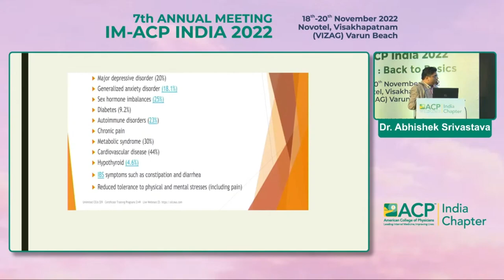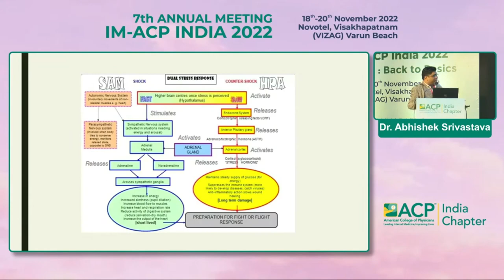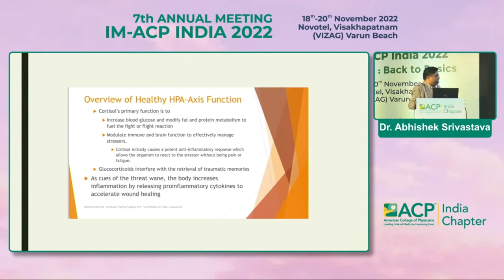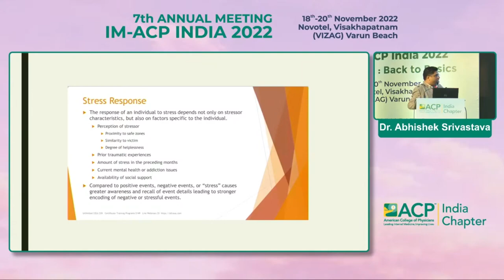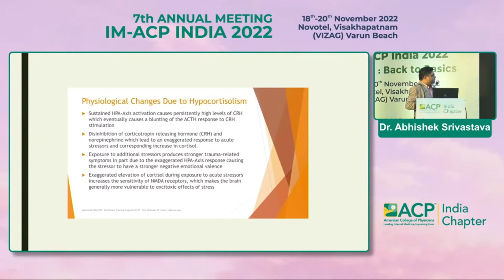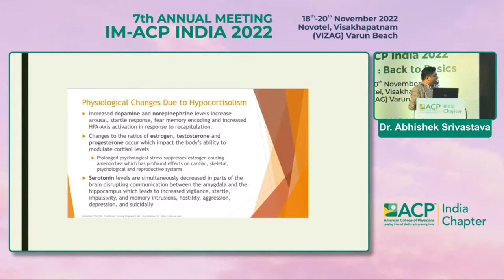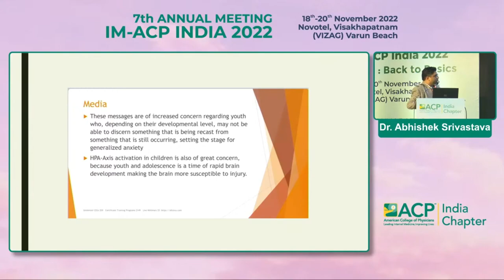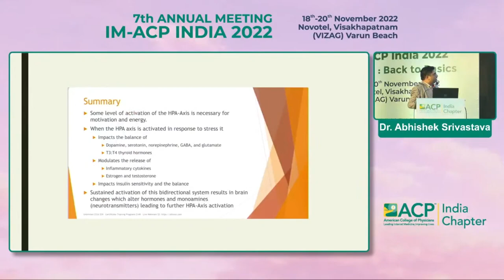Dr Abhishek Srivastava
Hypothalamic
pituitary Anxiety